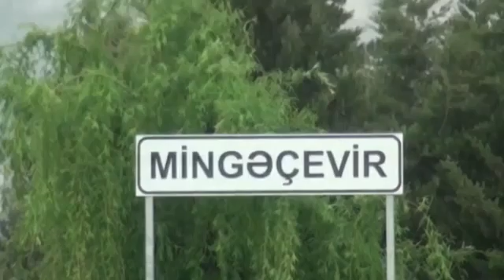Mingəçevirdə 33 yaşlı kişi bıçaqlandı